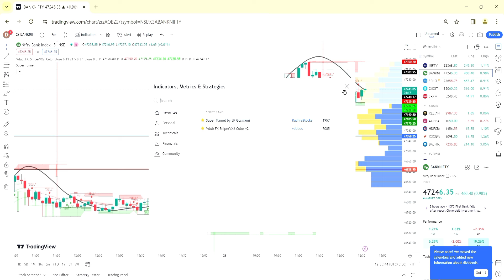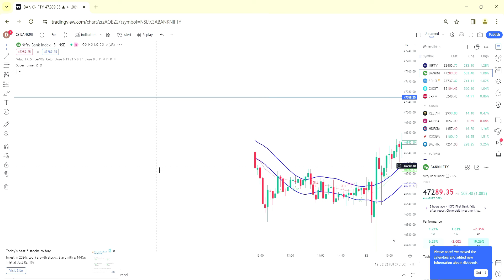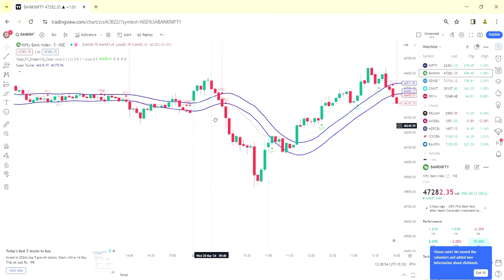This POWERFUL Indicator on TradingView Gives PERFECT Buy Sell Signals!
Risk Warning

Trading Strategy

how to get consistent results when trading how to stop losing in the forex market

the best forex market trading strategies

forex market trading strategies

forex market tips and tricks

how to get good results in the forex market

how to not lose money in the forex market

How to make money in the forex market

trading chanakya

order blocks

Liquidity

Ultimate day trading

Ultimate strategy

sniper entries

sniper entrys

swingstrategy

SWINGTRADING

SMART MONEY STRATEGY

Institutional Market Structure

Forex

Trading

Smart money

Ultimate price action

Price action for beginner

Price action explained

Strategy

Price action

candlestick trading

chart patterns and how to trade them

tradingview indicators

candlestick patterns

market structure trading

market structure forex

stock market

swing trading

trading strategies

binance

cryptocurrency

crypto

bitcoin

Deltariver trading

Deltariver

trading course

money management tips money management

in hindi

money management

pocket option

how to trade in binomo

binomo trading

binomo strategy

binomo

quotex

iq option se paise kaise kamaye

iq option

forex trading

forex

day trading

market structure

technical analysis

stock trading

tradingview

forex trader

scalping strategy

scalping

tradingview indicator

chart patterns

trading

stocks

ladna trading

the most accurate buy sell signal indicator

the most accurate buy sell signal indicator in tradingview

most accurate buy sell signal indicator

tradingview indicator

FREE But Better than Premium NEW Buy Sell Signal Indicator for Master Scalping Trading

tradingview indicator

tradingview indicator for buy sell signal

Dest waungview indicator tradingview indicator for buy sell signal tradingview best indicators buy sell indicator tradingview